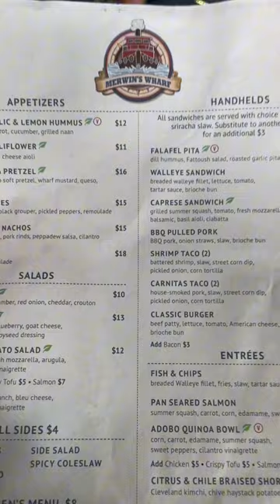Food Friday! Merwin's Wharf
For this Food Friday we checked out Merwin's Wharf in Downtown Cleveland.

After a day of kayaking, this spot was nice and relaxing; the atmosphere was great and the food was really good.

We tried a strawberry hard cider, big pretzel, grouper bites, and a walleye sandwich.

This is definitely a place to try!